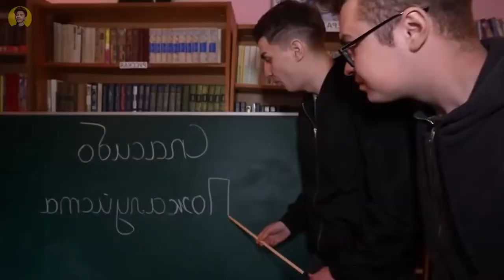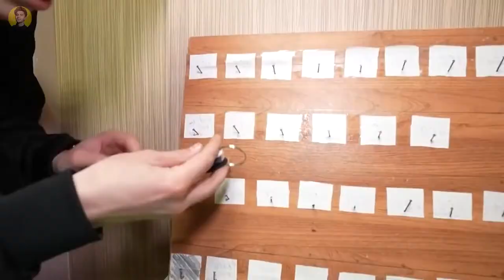КАРТУН КЭТ в Реальной жизни! *2 часть*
Нас Напугал КАРТУН КЭТ! *Существует ли Cartoon Cat В Реальной Жизни?*

4. СКАЖИ,ЧТО ИМЕННО ХОЧЕШЬ ✨✨✨

В этом ролике мы отправились в заброшенный детский лагерь искать Картун Кэта в Реальной Жизни ! Но неожиданно мы заметили солдат из SCP Фонда и нам пришлось прятаться от них и продолжать поиски Мультяшного Кота !